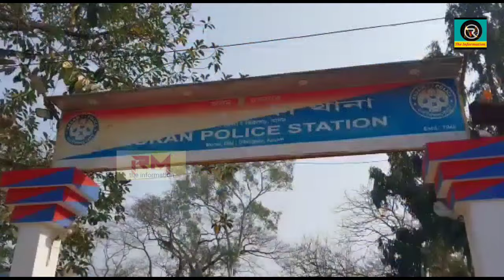নিশা পতি-পত্নী দুয়ো পুখুৰীত পাৰত বহি আছিল, ভাত বাঢ়িবলৈ গৈছিল পত্নী,সেই সময়তে ঘটিল অঘটন